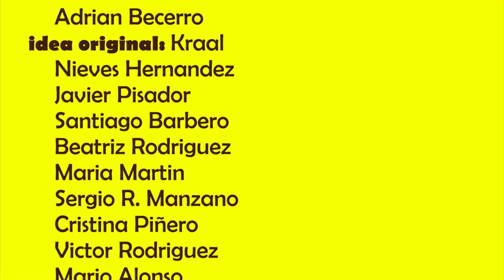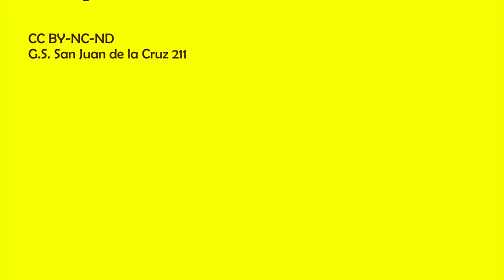El Zorro ahora es Scout GS San Juan de la Cruz 211